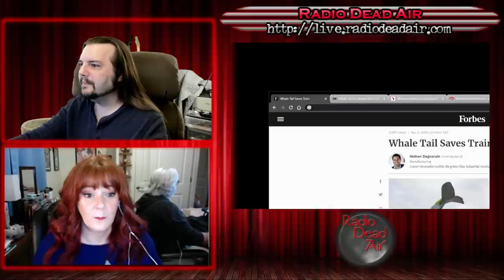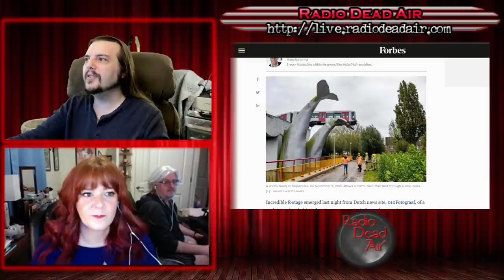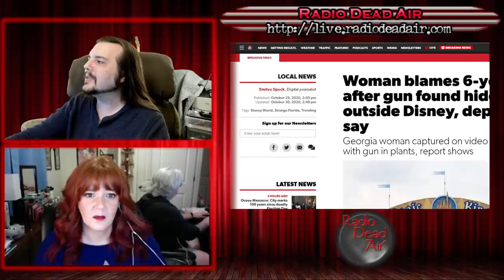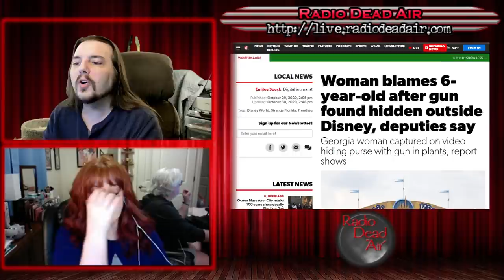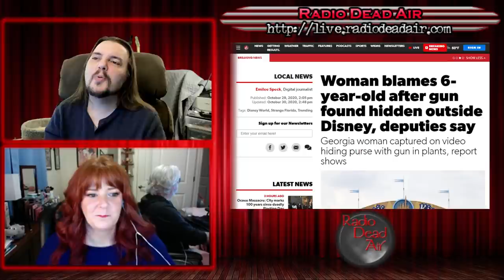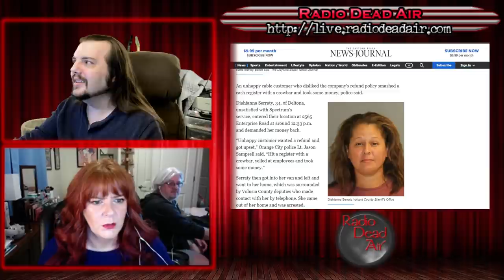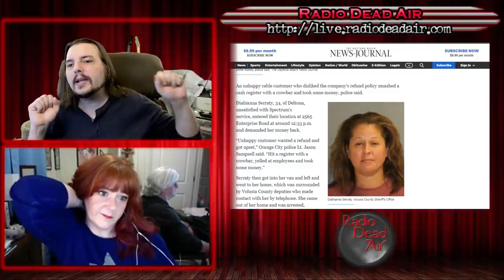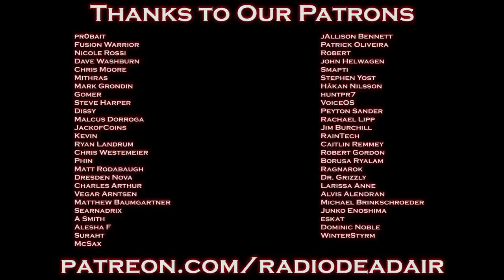WTFIWWY Live - Saved By the Whale Tail - 11/2/20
This week: Officer, arrest that man! He didn't give me the magic I paid for! Also a dine and dash meets gravity, and the entirety of Florida-based US intelligence gets taken for a four million dollar ride ...